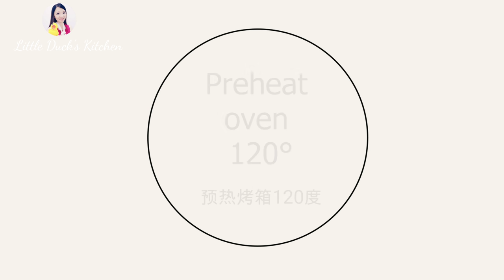[SUB] Marshmallow Mousse Dessert | Only 3 Ingredient | Easy and Yummy ❤ 棉花糖慕斯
Marshmallow Mousse Dessert  棉花糖慕斯甜品
Ingredient 材料:
Marshmallow 50g           棉花糖 50克
Cocoa powder 4g            可可粉 4克
Full cream milk 200ml    全脂牛奶 200毫升

1. Click the three dots at the right top of the video.
2. Select the subtitles you want or off the subtitles.
3. Choose the speed in your own preference. Can be either fast or slow

❤❤Social Media❤❤